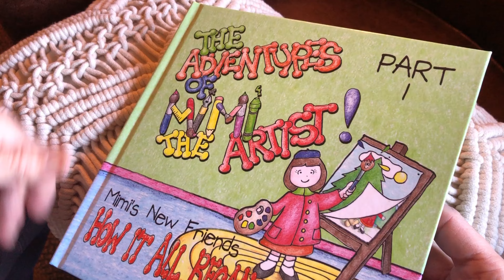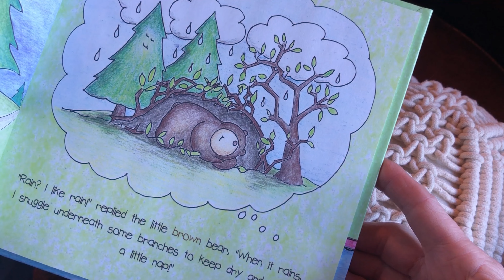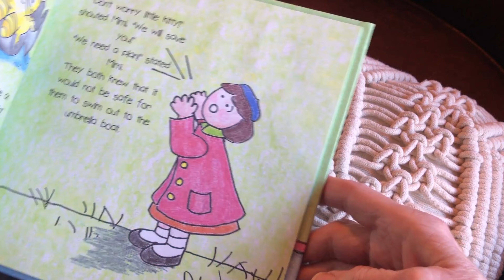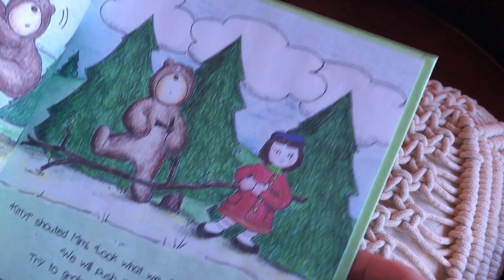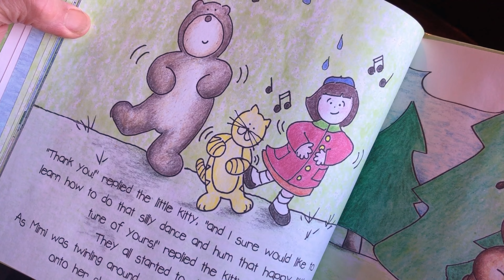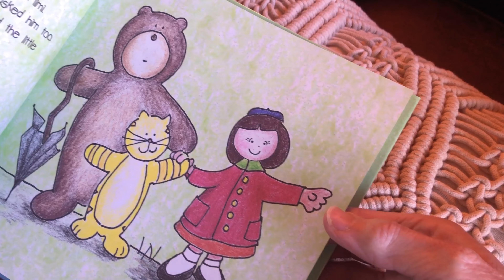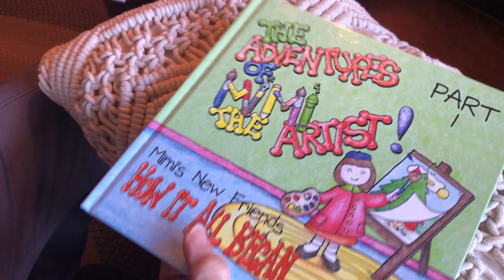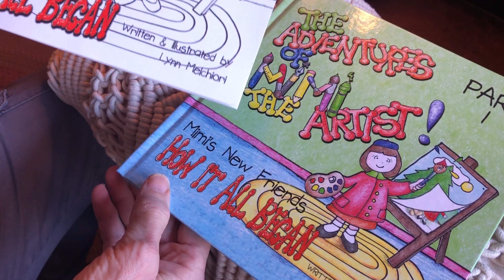Read-Aloud Kids Art Book: Part 1 Adventures of Mimi the Artist book series, read by the author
Slow paced on purpose!  Reading to a young child is a critical step for one to take yet our schedules are often so busy that time seems to be too short.  This is a book read at a comfortable pace that will enable a young child to conjure up their own images while listening and following along! This book is the 1st book in "The Adventures of Mimi the Artist" book series for young children.  Written and illustrated by an art teacher, the stories in the series teach simple art lessons and weave an adventurous tale that will keep your child eager to find out what will happen next! for more details and discover other books, gifts, art lessons, games and more, all centered around art, children and teaching!